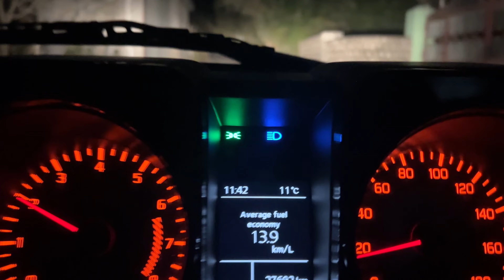Manali Weather Today | A Fun-Filled Day at 4-Star Span Resort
Join us for a fun-filled day at the luxurious 4-star Span Resort in Manali! In this video, we explore the beautiful surroundings, enjoy exciting activities, and experience the serene atmosphere of this stunning hotel. Along the way, we’ll update you on the latest weather conditions in Manali, providing insights into what to expect during your visit. Whether you're looking for relaxation or adventure, this video has it all. Don’t miss out on the breathtaking views and full day of masti at Span Resort!